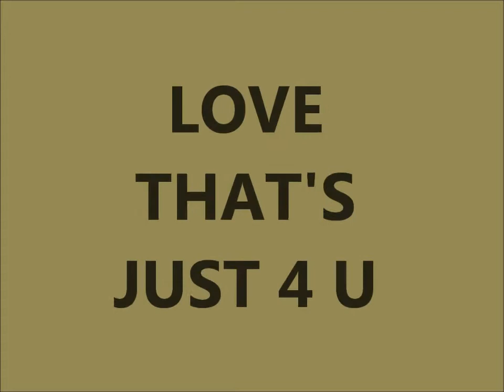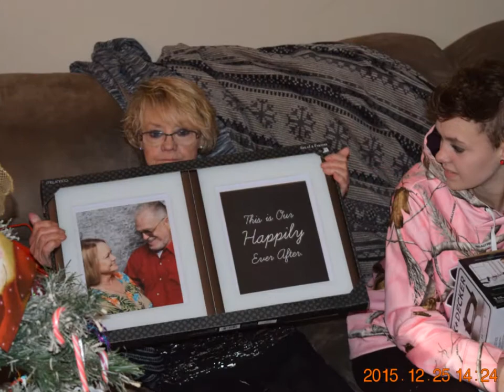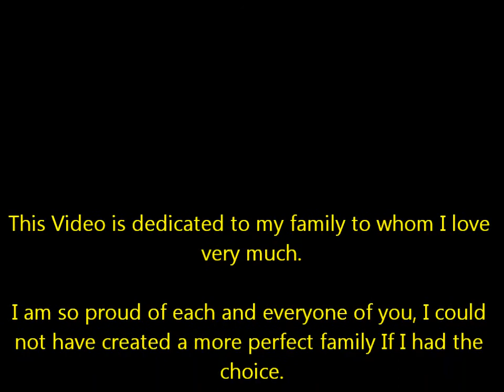LOVE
Israel Kamakawiwo